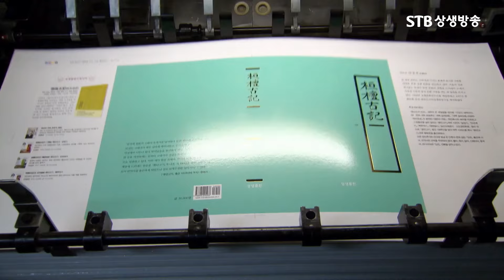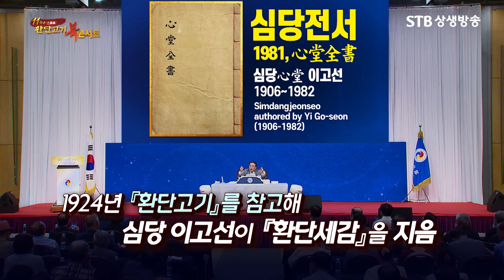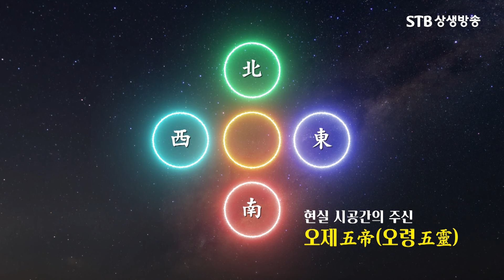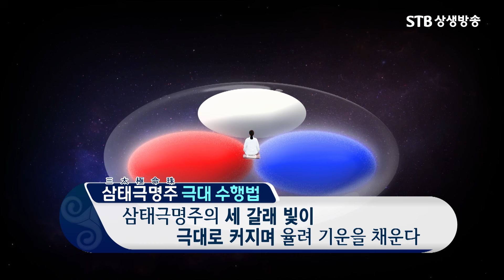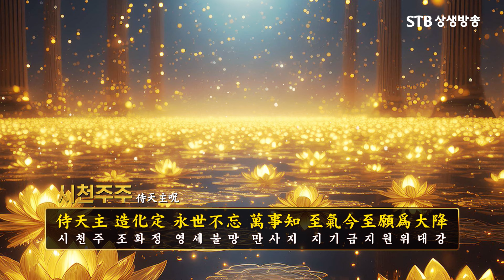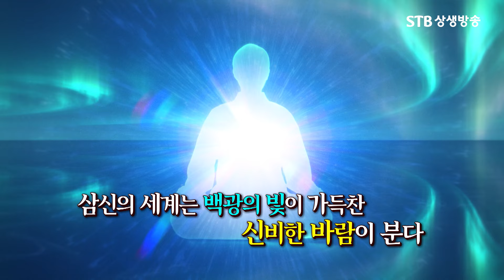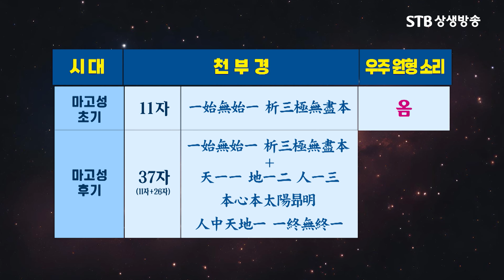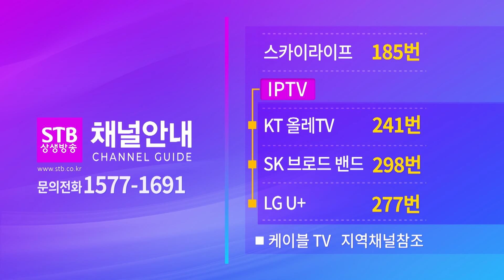[환콘60] 환단고기 북 콘서트 11주년 특집 한류문화의 근원을 밝히다 1부